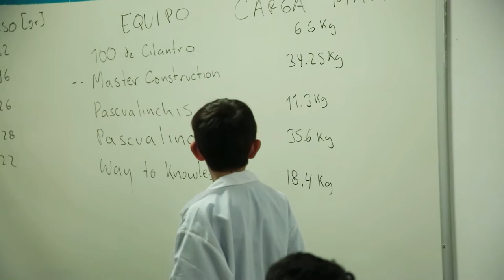Evento: Fullbrigt Specialits Program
El evento FULLBRIGT SPECIALITS PROGRAM tiene como objetivo mezclar estudiantes tanto del colegio, universidad y posgrado en una actividad de diseño, construcción y evaluación de un puente. El objetivo principal de este taller es desarrollar habilidades blandas en los estudiantes y además mejorar sus habilidades comunicativas y participativas en un ambiente heterogéneo de construcción y evaluación

Medellín, Colombia